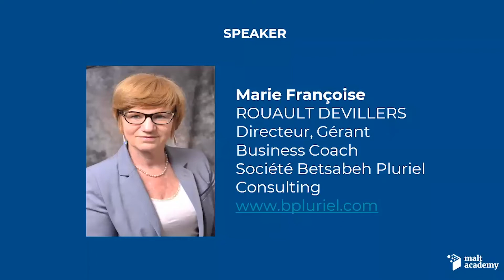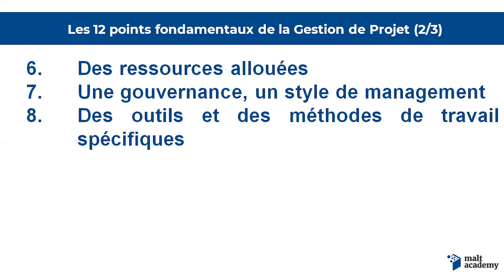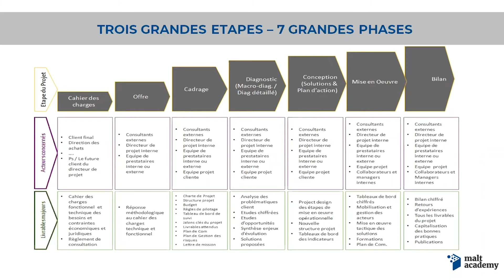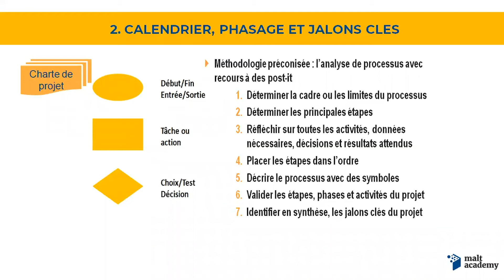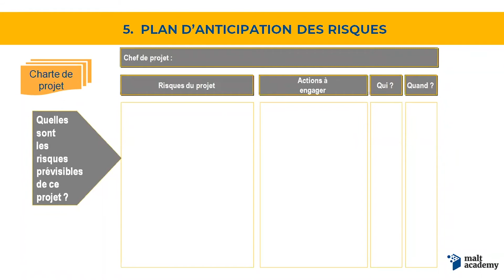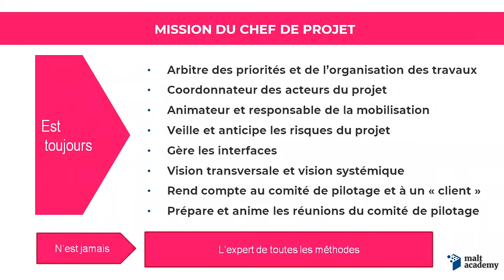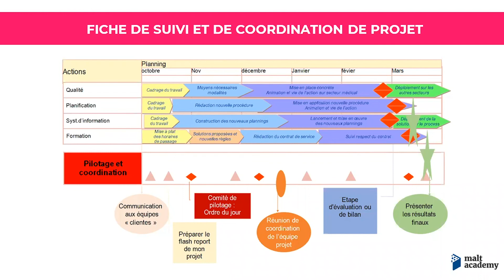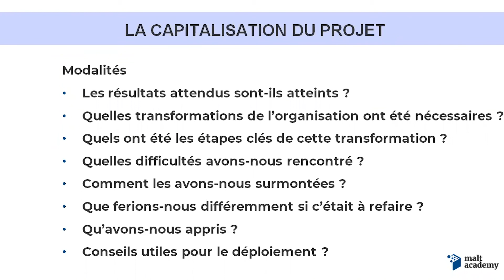Les fondamentaux de la gestion de projet, avec Marie Françoise ROUAULT DEVILLERS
📽️ Les webinars de notre programme de peer learning Malt Academy sont maintenant dispo en replay !

Retrouvez toutes les sessions abordant des thèmes variés (tech, data, marketing...) animés par des freelances, clients et membres de l’équipe Malt 👌🏻

Au travers de cette présentation, Marie Françoise ROUAULT DEVILLERS, Business Coach, consultante en management, experte en direction et gestion de projet (Industrie, Santé, Luxe, Services…), partagera avec vous son expérience professionnelle et veillera à répondre aux questions suivantes :

• Qu’entend-on par Gestion de Projet ? Est-ce seulement pour un Chef de projet ?
• Quels sont les fondamentaux à avoir en tête ?
• Comment se situer sur les différentes phases d’un projet ? Quels sont les livrables propres à chacune des phases ?
• Quelle est la finalité de la phase de cadrage d’un projet ? Quels sont les outils sur lesquels on peut s’appuyer pour structurer cette phase avec votre client ?
• Manager un projet : quelles sont les missions du chef de projet ? Quel profil est attendu d’un chef de projet ? Quel style managérial promouvoir ? Quels outils élémentaires pour manager le projet ? Quel rôle face à un comité de pilotage ?
• La fin d’un projet : comment s’assurer de boucler correctement son projet ? Quelles sont les activités propres à cette phase ?

Speaker : Marie Françoise ROUAULT DEVILLERS,  Business Coach, consultante en management, experte en direction et project management en freelance